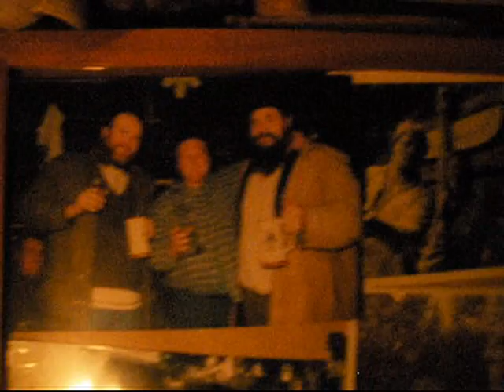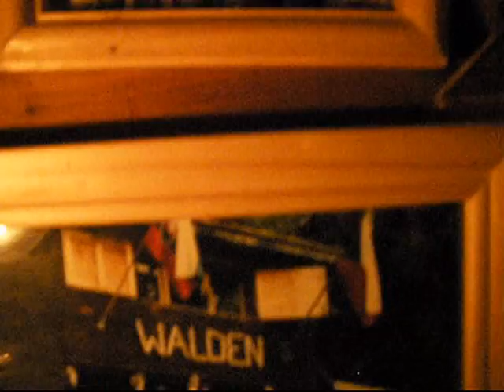Trampská chata Walden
Cottage Walden - Valašsko - hudba